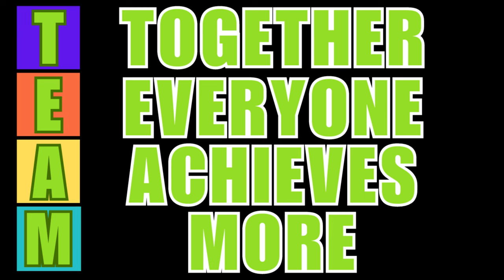😨RV NIGHTMARES! DISASTER to DREAM comeTRUE ~ WE SAVED OUR CLIENT from a 4TH FAILED RV INSPECTION!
Our client LOST 3 RV’S! She faced immense challenges while trying to purchase her dream RV. After three failed inspections that revealed disastrous conditions—severe water intrusion, and a faulty slide mechanism—our client was ready to give up. However, her determination for one last inspection, This time, the 2024 Jayco Pinnacle 38FBRK passed with flying colors, needing only minor fixes.

Watch as we detail this RV inspection, the issues we found, and how perseverance finally paid off with the perfect RV. Don't miss this story of resilience and expert RV inspections! Finally she's a happy camper!

Making your Amazon purchases here doesn’t cost you more.

                 ➡💥 PIERRE’S TOOLBOX & FAVORITE PRODUCTS💥
Wall Moisture Meter
TopTes PT520A gas, propane leak detector
Dicor Self Leveling Lap Sealant White
Hughes Digital Voltmeter
Hughes voltage booster & surge protector
Little Giant 17’ Ladder
Digital tire pressure gauge

➡💥 FILMING GEAR:
Wireless Microphone system
GO PRO 10 Action Camera bundle

                                   💥 LAUREL’S FAVORITE RV GADGETS💥
➡💥 KITCHEN:
Nuwave Air Fry, convection, bake, toast, roast
Instant Pot
Rice Cooker

💓Go to our website for our full list of essentials and favorite products from Amazon!

It’s a way for you to help your favorite creators! It doesn’t cost you anything. We share information and our honest opinion and your thanks, is clicking the link to purchase the amazing product you were going to purchase anyways. We appreciate you!

➡💥 Say goodbye to restless nights filled with tossing and turning.

➡🚨 Music Code:  EBLYRXRSE6LRGUTY
     Epidemic Music: ES_Everything will be just fine
                                   Daniel Fridell, Sven Lindvall
                                  ES_So Easy-Hallman